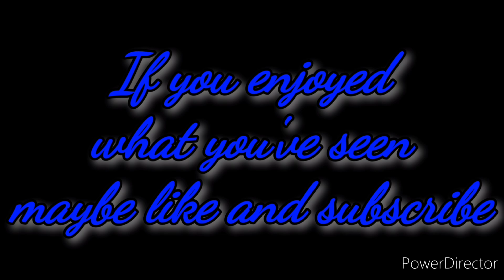ESO: Unkillable Endless Archive Solo/Duo Dragonkinght Build (U40) Xbox EU